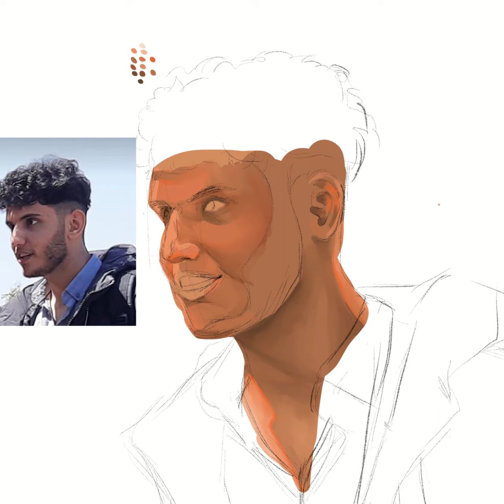timelapes portrait painting - CLIP STUDIO PAINT EX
so i did it for my friend's birthday ♥
so i couldn't set up with bg cuz of the shadows , it just seamed too hot for a shadow and couldnt find a color to balence it , and second attempt seamed too glocy like a KDA skin XD
the sketch was kinda ez since i already know his face features prety well.
i know this looks like the other painting expecially failing the teeth again , like i just don't undrestand how glocy they should be, i should make a study about teeth XD
anyway hope u enjoy this time laps ☺
brushs used:
dense watercolor
G-pen
pensil
droplet spray
brush pen
paint and aply
and the basic blend and blure

song: moana- how far i ll go